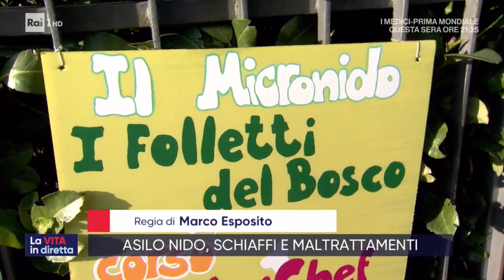Orrore in asilo, botte e oscenità - La vita in diretta 09/12/2019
Asilo degli orrori a Cocquio Trevisago: schiaffi e maltrattamenti. Ne parliamo a "La Vita in Diretta" con Rosario Trefiletti del Centro Consumatori Italia e la conduttrice Tv Monica Setta.